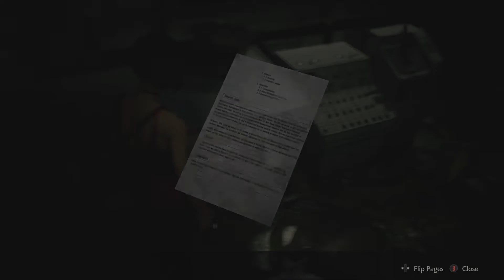Resident Evil 2 Remake Gameplay Walkthrough Annette Birkin (Leon Part9) Commentary